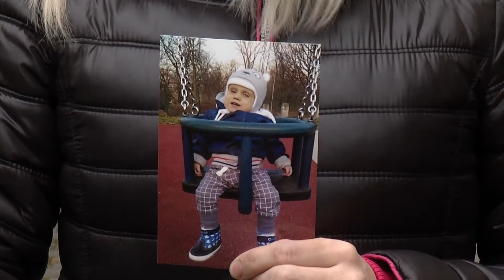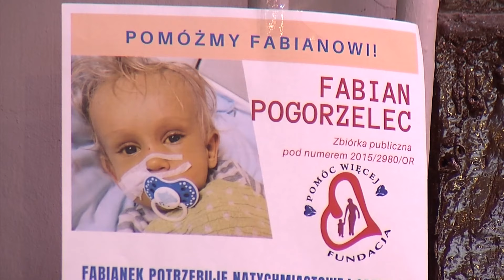Dzieje się... - Rudzianie i inni Polacy walczą o życie Fabianka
10 mln złotych - takiej kwoty nie zobaczy na żywo prawdopodobnie nikt z nas.

Te 10 mln składa się jednak przecież z pojedynczych złotówek. Kosmiczną kwotę odczarowali rudzianie i inni darczyńcy,

którzy nie ustają w zbiórkach i licytacjach na operację Fabianka. Dwulatek ze względu na chorobę serca, nerek i wątroby potrzebuje natychmiastowej pomocy,

której niestety odmówili mu lekarze w Polsce i całej Europie.